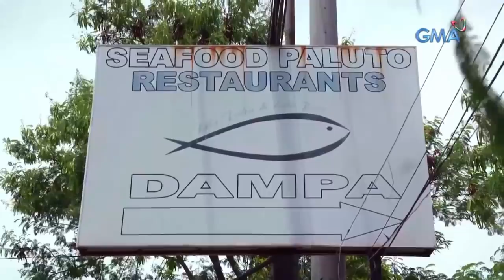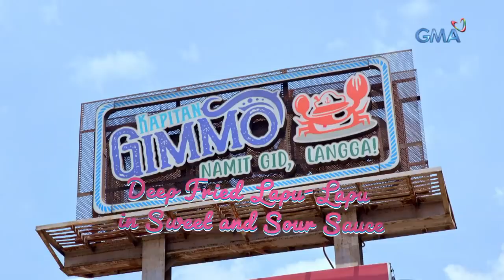Biyahe ni Drew: Samu’t saring seafood dishes sa Capiz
Aired (June 11, 2021): Mula sa tinaguriang Seafood Capital of the Philippines, samahan si Drew Arellano na tikman ang iba’t ibang seafood dishes na ipinagmamalaki ng probinsya ng Capiz!

Watch it every Friday, 5:45 PM on GTV. for our full episodes.